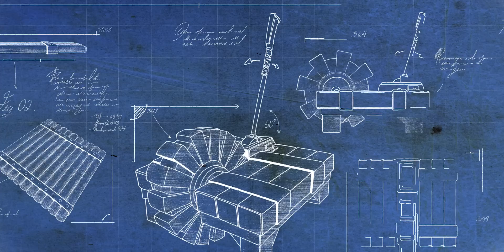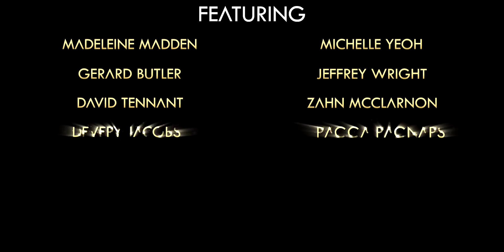ARK: The Animated Series - Official Extended Cut Trailer (2022) Vin Diesel Elliot Page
Watch the extended cut trailer for the upcoming ARK: The Animated Series featuring the vocal talents of Gerard Butler, Michelle Yeoh, Devery Jacobs, Malcolm McDowell, Elliot Page, David Tennant, Karl Urban, Russell Crowe, Vin Diesel, and more.

When 21st century Australian paleontologist Helena Walker awakes on the ARK after a tragedy, she must learn to survive and find new allies, or die again at the hands of ruthless warlords.